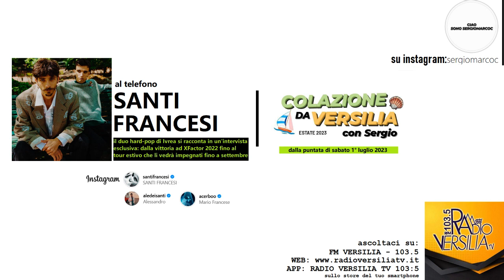COLAZIONE DA VERSILIA - OSPITI: SANTI FRANCESI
A "Colazione da Versilia" si raccontano i Santi Francesi!

Il duo dopo la vittoria di XF2022 presentano il tour che li vedrà protagonisti per tutta l'estate - saranno anche a Sarzana il 18 luglio. Il nuovo singolo in rotazione "La Noia" e tanto altro...